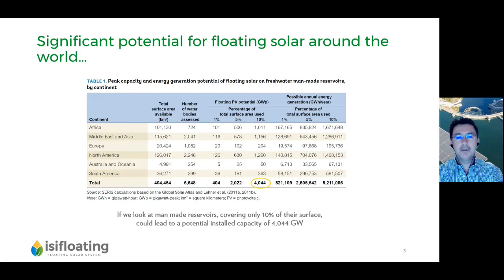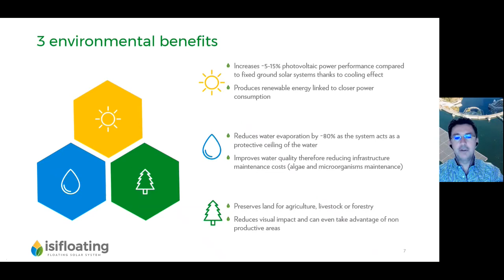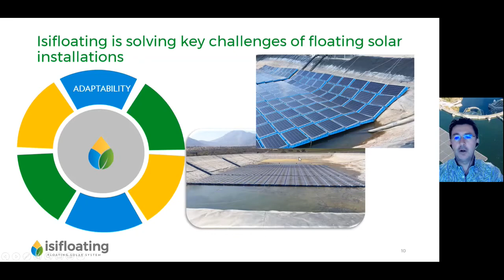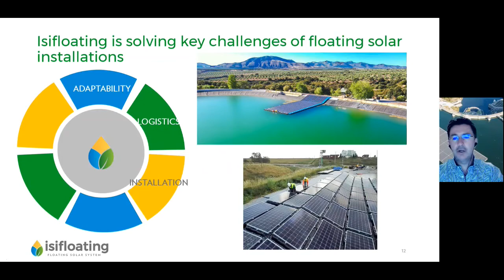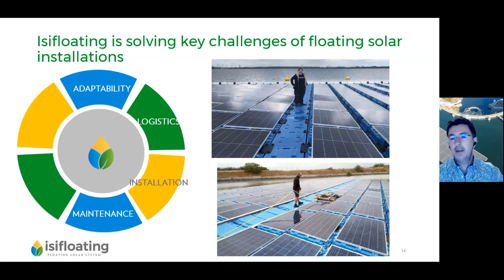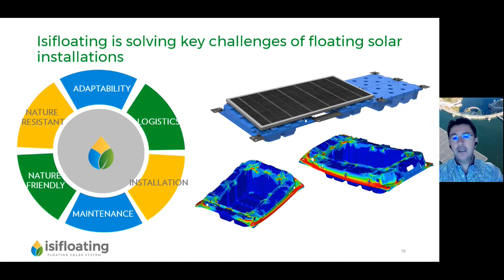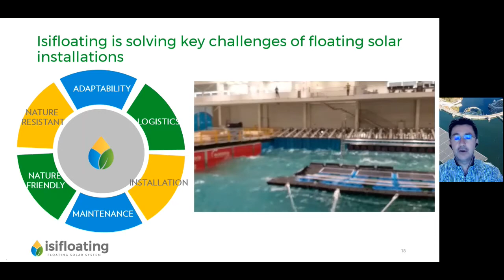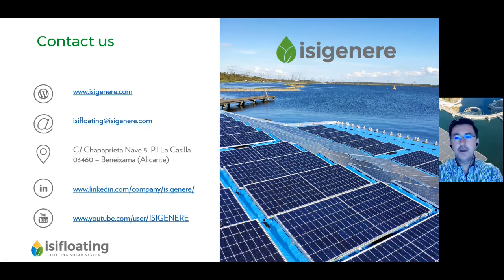Mr. Andres Franco Jimenez, CEO, ISIGENERE, Spain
Mr. Andres Franco Jimenez, CEO, ISIGENERE, Spain Deliver a Keynote Address at the 13th World Renewable Energy Technology Form 24-25 August 2022 at New Delhi, India

Keynote Session – V
"Rooftop Solar & Floating Solar"